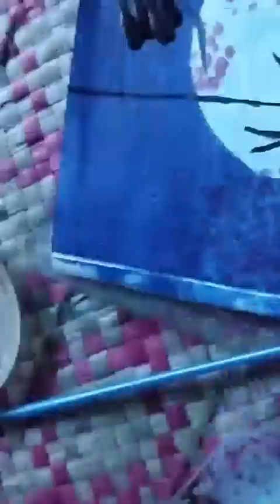Most easy drawing for night 🌆 🌌🎑 and how to draw a night drawing. please subscribe and like🙏🙏😔😞